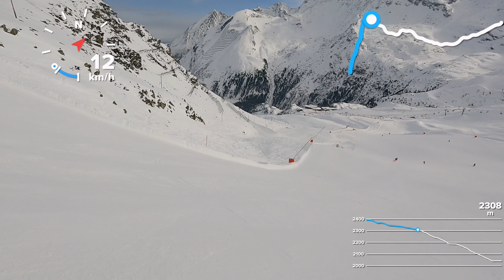Hintertux, Zillertal, Austria, blue and long ski run 17, perfect ski piste in the glacier.